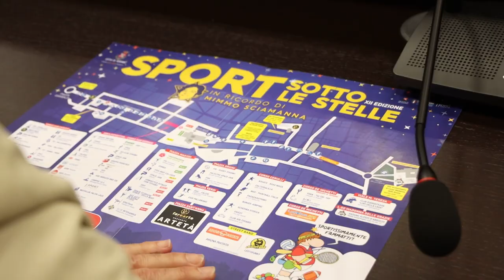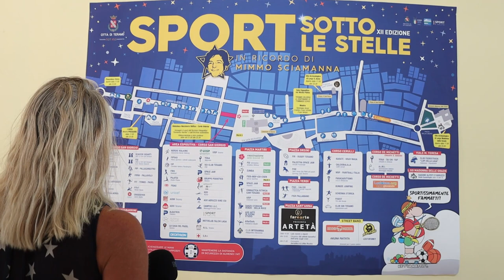Sport sotto le stelle: dopo la pandemia si torna a festeggiare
Dopo l'interruzione dovuta alla pandemia torna a Teramo la grande manifestazione sportiva e ludica "Sport sotto le stelle". Il 18 settembre il centro storico della città si animerà grazie allo sport, alla musica e allo shopping. In quella serata, su ordinanza del sindaco, sarà obbligatorio l'uso delle mascherine anche all'aperto.